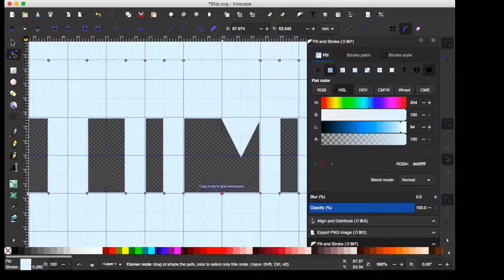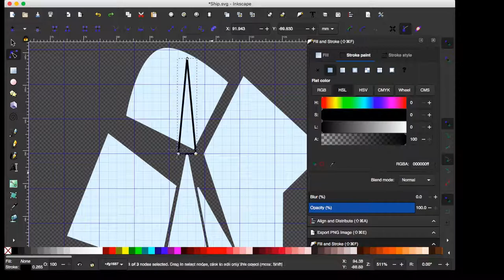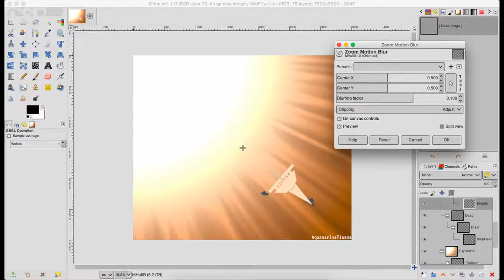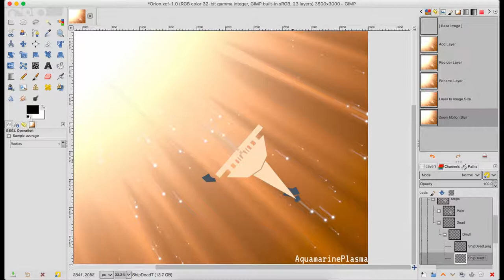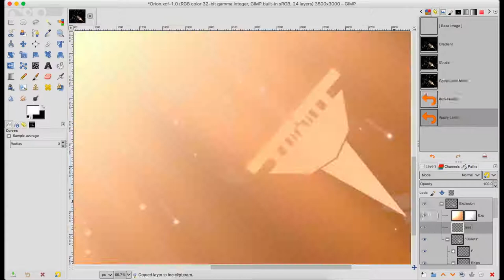Timelapse - Orion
Timestamps:
00:00 - Hull | Inkscape
00:42 - Destroyed Ship | Inkscape
01:17 - Setup and Colour | GIMP
01:34 - Explosion | GIMP
01:57 - Ship Blur | GIMP
02:35 - Explosion Projectiles | GIMP
03:44 - Destroyed Ship Blur and "Wind Effects" | GIMP